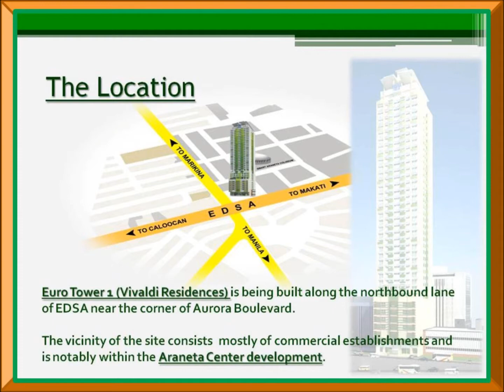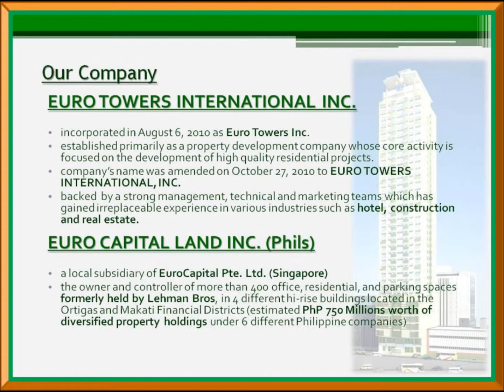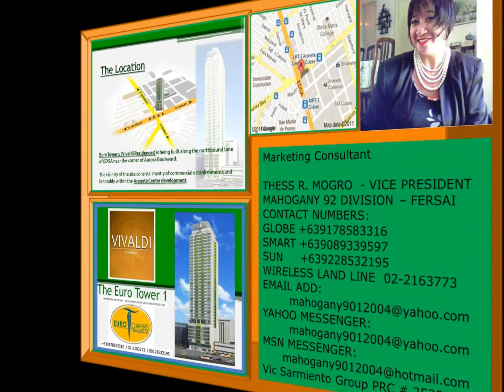EURO TOWER 1 VIVALDI RESIDENCES.wmv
GREETINGS! WELCOME TO OUR NEW RESIDENCES IN QUEZON CITY, FILIPINO AND FOREIGNER CAN PURCHASE A UNIT AT 100% IN YOUR NAME.

EURO TOWER CUBAO, VIVALDI RESIDENCES

AFFORDABLE CONDO ALONG EDSA CORNER AURORA BOULEVARD, CUBAO QUEZON CITY

EURO TOWERS IS A MASTER -PLANNED COMMUNITY CONSISTING OF 3 TOWERS, STRATEGICALLY LOCATED AT THE CENTER OF METRO MANILA'S GOLDEN TRIANGLE, MANILA, MAKATI AND QUEZON CITY.

ENVISIONED TO BE A LANDMARK IN METRO MANILA'S PREMIER ARTERY - THE EDSA CORRIDOR

This would be the 'FIRST GREEN BUILDING  compliant" in the City, based on the city ordinance and would boast of being one of the tallest in the area
It's EUROPEAN-ARCHITECTURAL THEME  will appeal to both IN-CITY COSMOPOLITAN LIFESTYLE and the TRANSIT-ORIENTED COMMUNITY

THERE WILL BE A WALKWAY TO MRT AND LRT STATIONS
EURO TOWER 1, VIVALDI RESIDENCES is being bluild along the Northbound lane of EDSA and AURORA Boulevard.  The vicinity consist of mostly commercia, establishements and is notable within the ARANETA CENTER development

THESS R. MOGRO
VICE PRESIDENT
MAHOGANY 92 DIVISION FIL ESTATE REALTY SALES ASSOCIATES, INC.
WIRELESS LAND LINE NUMBER   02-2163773
SARMIENTO GROUP PRC NO. 2533

PAYMENT SCHEMES:
A. CASH SALE:

* 20% OVER 32 MONTHS 80% BALANCE THRU BANK OR PAG-IBIG FINANCING - NO DISCOUNT

RESERVE NOW AND GET A 10% ACROSS THE BOARD DISCOUNT!